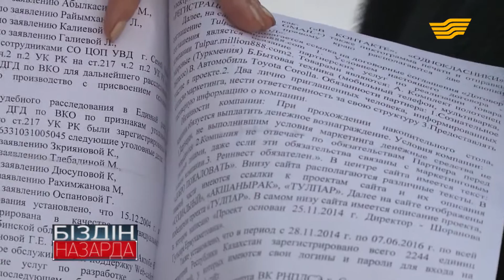«Біздің назарда». Семейліктерді сан соқтырған кім?